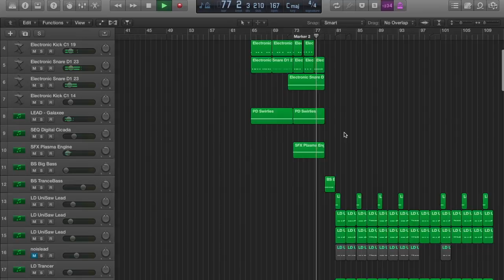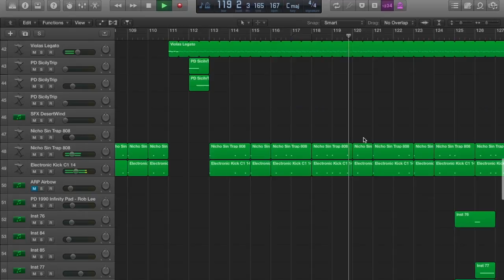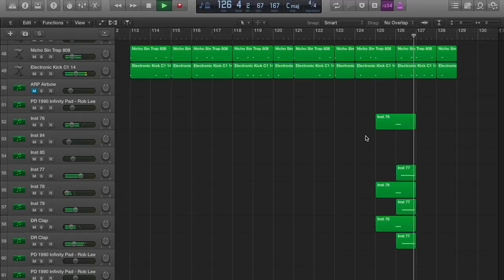Aero Chord - Surface remake with Logic Pro X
Hello, this is one of my favorite tracks by my favorite producer calle AeroChord. He is well knowned for his big hit like surface on monstercat and trap city. I attempt to remake this track with only my sounds and no other, i have not used any samples what so ever. I hope you enjoy and leave it a like :D